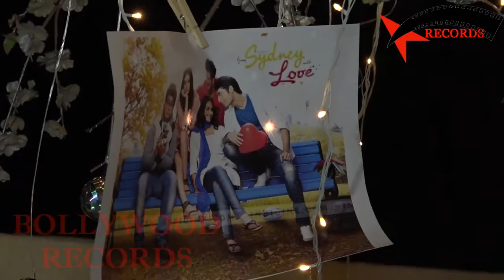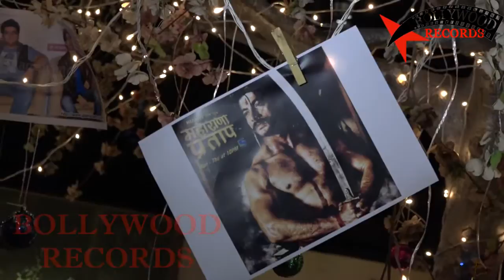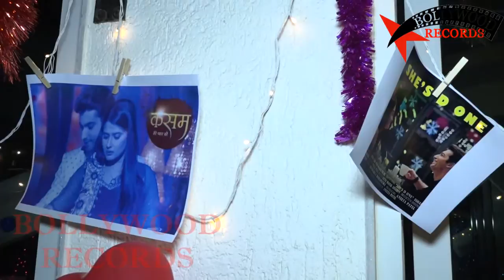Prem Gajra Aur Chilli Chicken Short Film | Sharad Malhotra Short Movie | Short Film 2018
Sharad Malhotra Short Movie Prem Gajra Aur Chilli Chicken Short Film Short Film 2018 Bollywood News Movies 2018